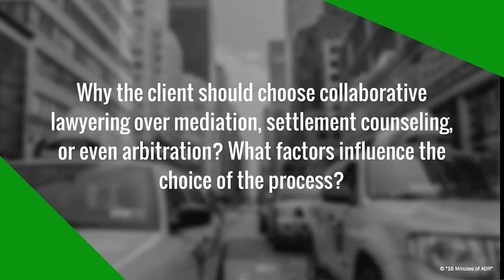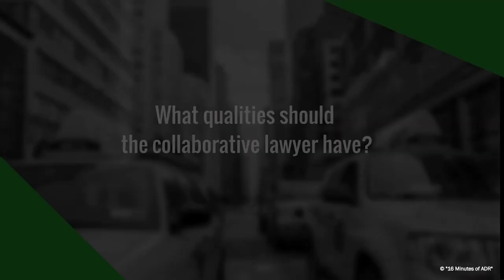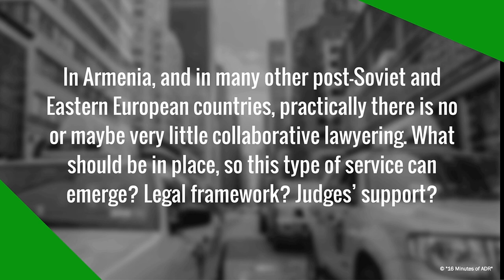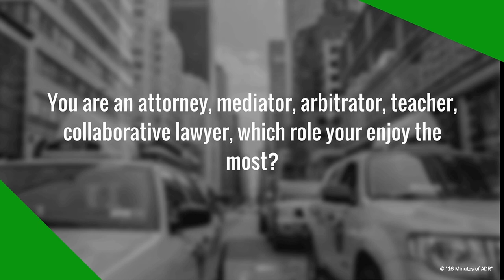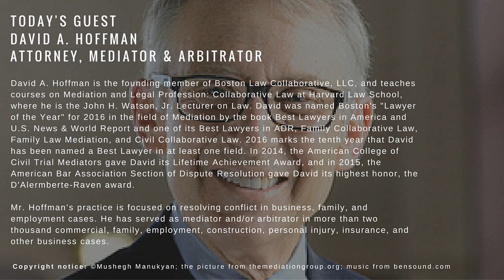16 Minutes of ADR - David Hoffman on "Collaborative Lawyering"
"16 Minutes of ADR" is a project that was initiated by Mushegh Manukyan at Harvard Law School aiming to promote mediation and arbitration, particularly focusing on ADR needs and issues in Armenia.